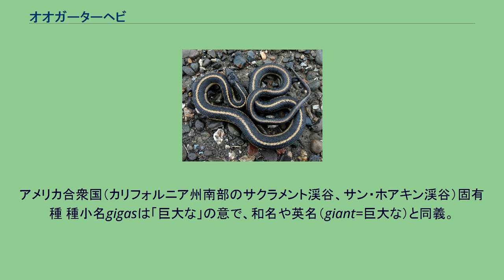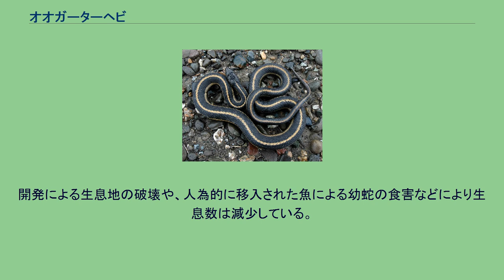オオガーターヘビ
オオガーターヘビ（Thamnophis gigas）は、ユウダ科ガーターヘビ属に分類されるヘビ。
アメリカ合衆国（カリフォルニア州南部のサクラメント渓谷、サン・ホアキン渓谷）固有種 種小名gigasは「巨大な」の意で、和名や英名（giant=巨大な）と同義。
背面の鱗には筋状の隆起（キール）がある。
胴体中央部の斜めに列になった背面の鱗の数（体列鱗数）は19か21。
背面の体色は暗褐色や緑褐色で、淡褐色や明褐色の3本の縦縞が入るが縦縞が不鮮明な個体もいる。
総排出口までの腹面にある幅の広い鱗の数（腹板数）はオスが157-168、メスが150-164。
総排出口から後部の鱗の数（尾下板数）はオスが左右に73-81ずつ、メスは65-73ずつ。
底質が泥の沼などの止水域に生息する。
あまり水辺から離れることはない。
昼行性だが、夏季の気温が高い日は日中は朽ち木や他の動物が彫った巣穴で休み薄明薄暮時に活動する。
食性は動物食で、魚類や両生類などを食べる。
繁殖形態は卵胎生で、7-9月に1回に平均23頭の幼蛇を産む。
オスは生後3年、メスは生後5年で性成熟するとされる。
開発による生息地の破壊や、人為的に移入された魚による幼蛇の食害などにより生息数は減少している。